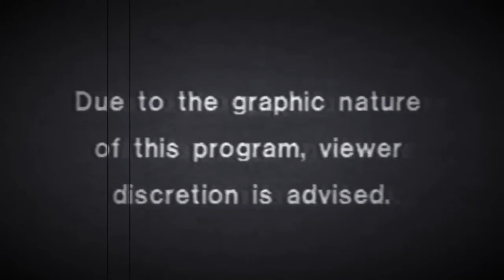Looticious Pod Base - Black Sheep Mafia - Xbox Official PvP